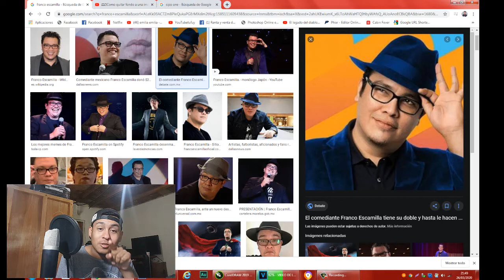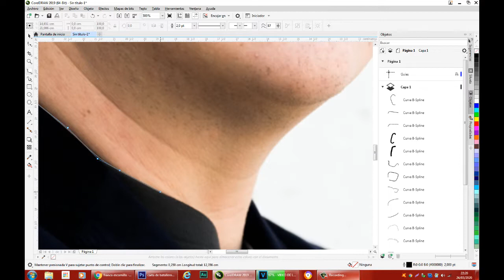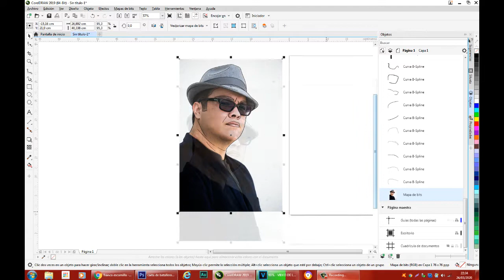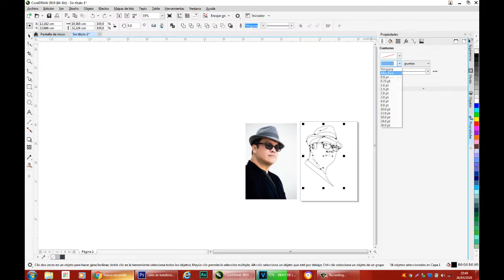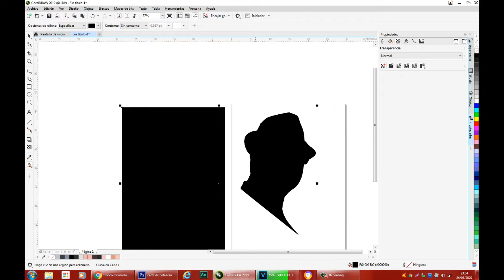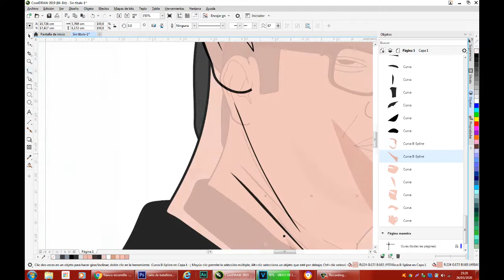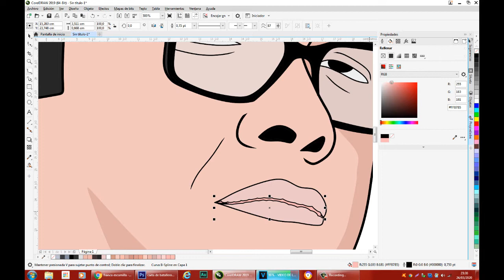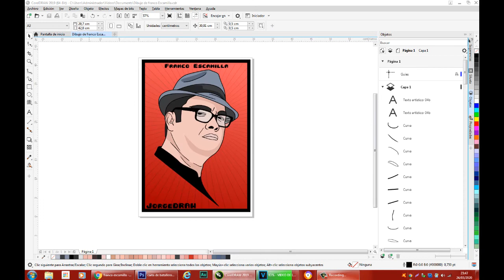Dibujando a FRANCO ESCAMILLA en COREL DRAW!!